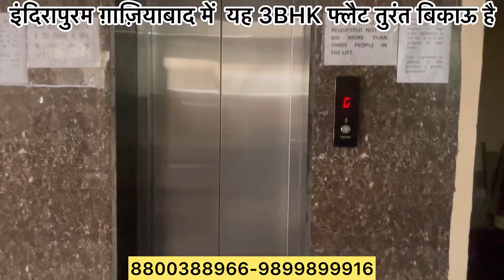ग़ाज़ियाबाद में 3BHK फ्लैट तुरंत बिकाऊ 3bhk Flat for sale in Indira Puram Gaziabad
-building number -1/53, Neeti khand Indirapuram Gaziabad

ग़ाज़ियाबाद में मेट्रो के पास फ्लैट तुरंत बिकाऊ Urgent Sale 3bhk flat in indirapuram Gaziabad

Is video me Humne apko  3BHK flat dikhaya hai Jo Vaishali Metro Station say 1.5 km hai or Noida Metro Station sector 63 Se Qareeb, 1 kilometre, Hai Ye 3BHK floor upper ground floor Hai Jo Indirapuram Ghaziabad may hai aur urgent sale Par Hai Jo bhi  Is ko Kharidna chahe Woh visit kar sakte hain ya diye hue number pa contact kar sakte hain aur Baaki ki Poori jankari Ke liye  please pura video dekhen  or Hamare channel ko Zaroor subscribe Kara. Jisse apko aage bhi isi tarah ki videos milti rahen